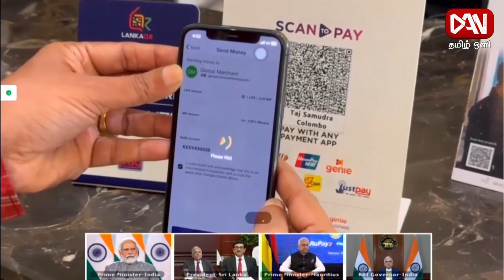டான் தமிழ் ஒளி காலை 08.30 மணி பிரதான செய்திகள் | 13.02.2024